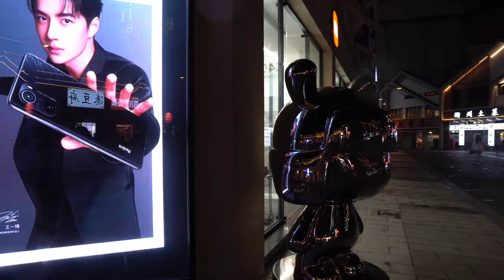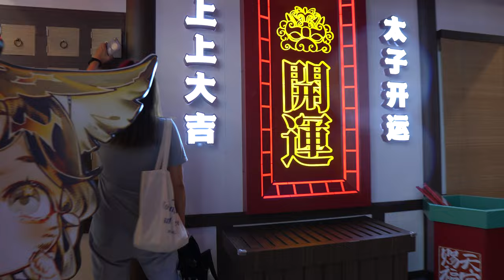🇨🇳 4K | Walk in Hangzhou China's Biggest Urban Lake - 4K Ultra HD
A leisurely walk around Hangzhou's city centre & a peak at the enormous urban lake known as West Lake.

About West Lake

Measuring 3.2 kilometers (2 miles) in length, 2.8 kilometers (1.7 miles) in width, and 2.3 meters (7.5 feet) in average depth, the lake spreads itself in an area totaling 6.5 square kilometers (2.5 square miles). Embraced by mountains on three sides, the West Lake knits itself into the North Inner Lake, the Yuehu Lake, the West Inner Lake, the South Lake and the West Outer Lake by the fabric of the Bai Causeway, the Su Causeway and the Yang Causeway. Between the North Inner Lake and the West Outer Lake lies the largest natural island called the Solitary Hill. In addition, three man-made islands stand in the West Outer Lake: the Lesser Paradise Island, the Mid-lake Pavilion, and the Ruangong Islet; and two famous pagodas by the lake: the Leifeng Pagoda to the south and the Baochu Pagoda to the north.  Nowadays, West Lake is one of the top ten scenic areas in China, getting listed as a World Cultural Heritage Site by UNESCO in 2011. It is famous for the romantic legends and intoxicating scenery.

Take care!